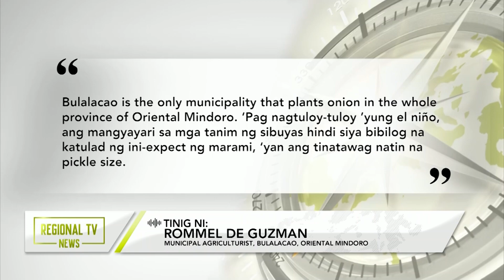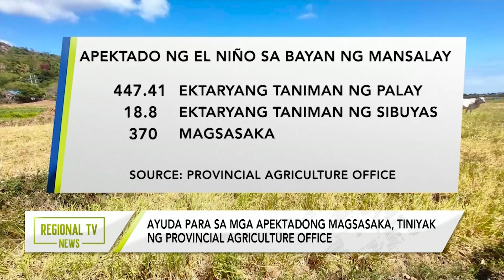Regional TV News: Ilang palayan at taniman ng sibuyas sa Oriental Mindoro, nagkabitak-bitak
Ilang palayan at taniman ng sibuyas sa mga bayan ng Bulalacao at Mansalay sa Oriental Mindoto, nagkabitak-bitak na.